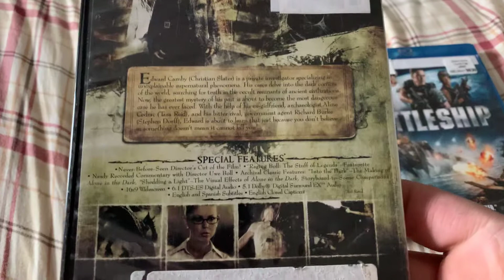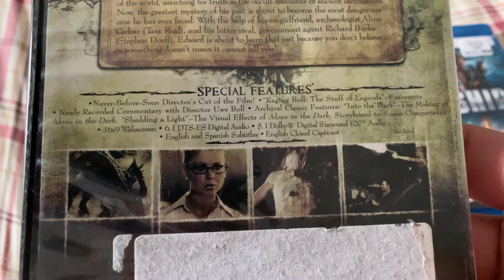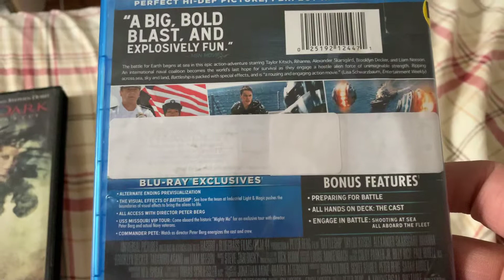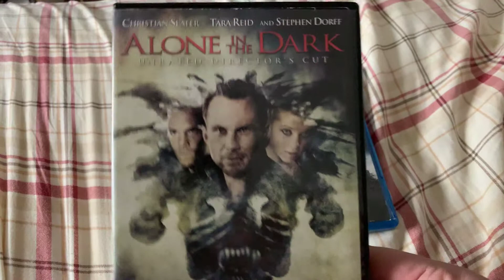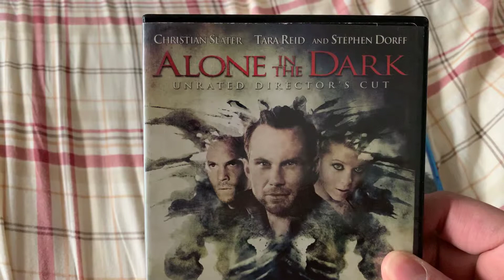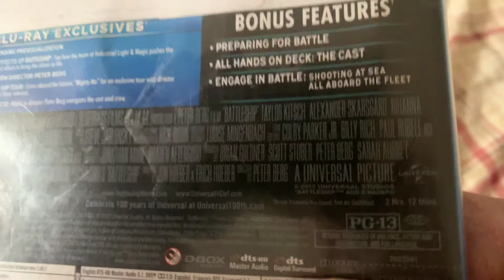#23 Alone In The Dark Unrated Director’s Cut 2005 & Battleship 2012; Inter-Library loan system